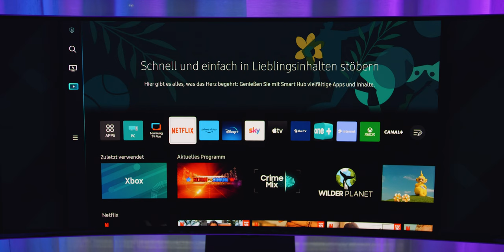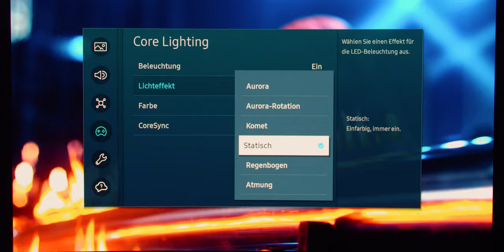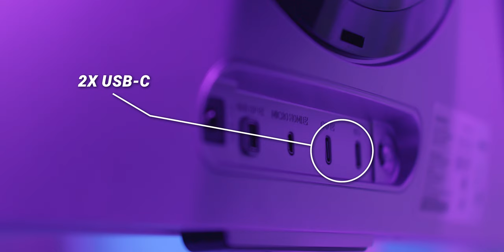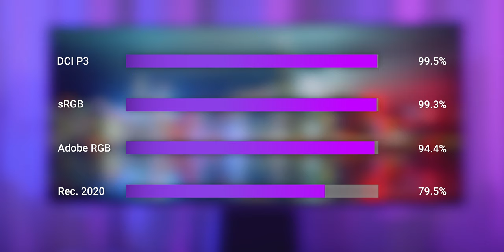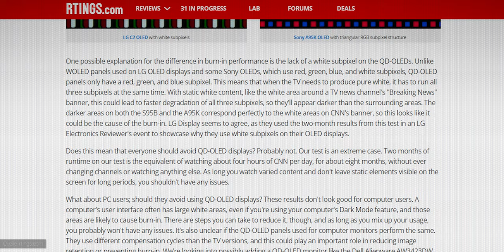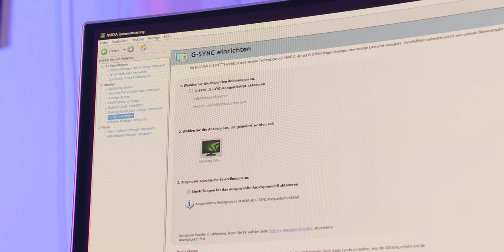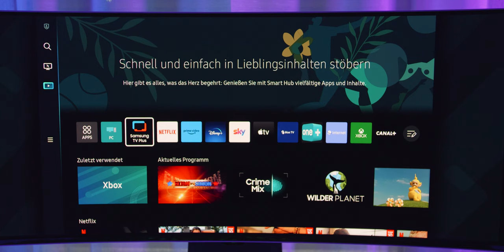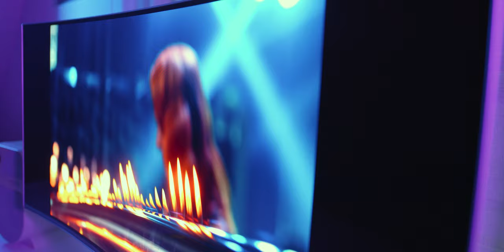Der BESTE OLED Gaming-Monitor? | Samsung Odyssey OLED G8 REVIEW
Ist Samsung's neuer QD-OLED Monitor der beste Gaming-Monitor? Wie sieht es mit Burn In aus?
Antworten auf diese Fragen und mehr findest du in diesem Video.

🎬 Inhalt:
00:00 Einleitung
00:49 Aussehen und Anschlüsse
02:42 Bildqualität
05:16 Burn-In
05:50 Gaming-Performance
06:44 Software und Bugs
08:02 Fazit